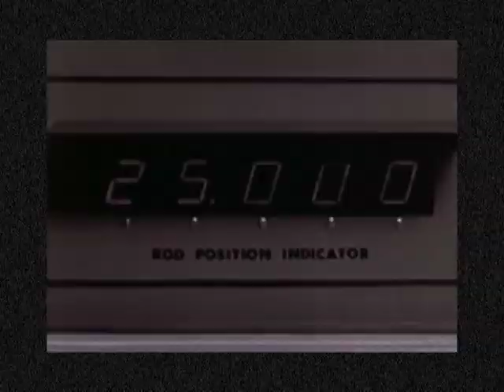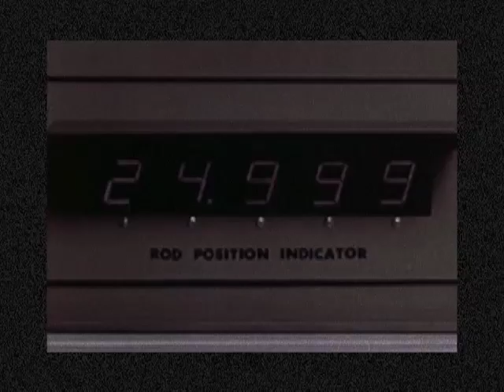SNTS - Chapter 1 - S1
SNTS ⎮ CHAPTER 1 ⎮ SNTS01 (VINYL ONLY)

Snts Is An Underground Techno Label, Commitment To The Vinyl Format As The Main Pillar And Overall Bring The Electronic In The Anonymity.

Video by the29nov Films